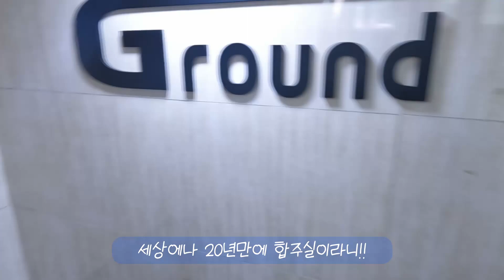슬의생 그까이꺼! (feat. 취미로 하는 밴드)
Peace!

러닝 만큼이나 행복한, 함께 음악하기

Upload ; 매주 화요일 오후 5시 즈음